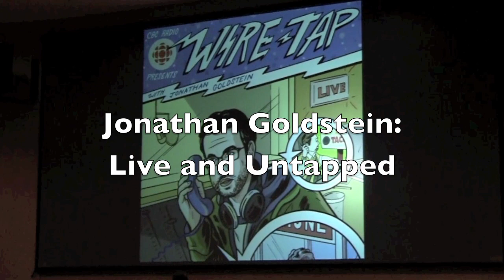Jonathan Goldstein: Live and Untapped | The Coast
Jonathan Goldstein gave a presentation to the National Campus and Community Radio Conference in Halifax on June 7th, 2011, and although The Coast's camera wasn't allowed in, we got to speak to the author and WireTap radio creator himself, as well as a few of his admirers.

is one of Halifax's strongest independent journalism voices. We cover & shape the city we love. Sometimes in newspaper form, always online. Est. 1993.